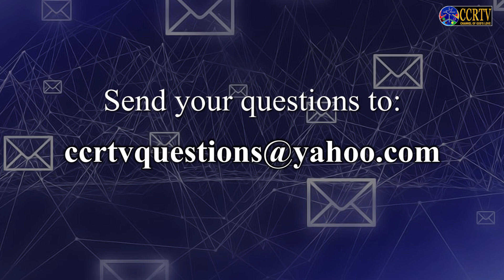Faith - Questions and Answers Episode 3 - Basil D'Cunha with Fr. Ronnie D'Souza SJ